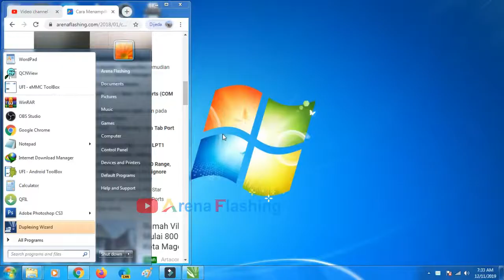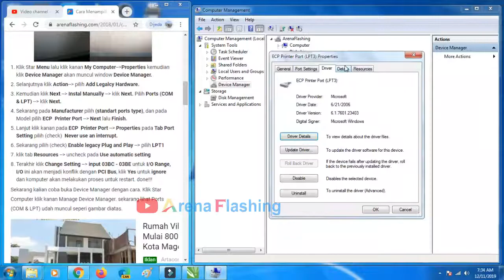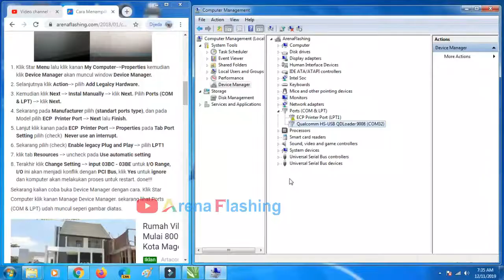Cara Menampilkan Ports COM & LPT Pada Laptop PC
Buka Device Manager dengan cara. Klik Star Computer klik kanan Manage Device Manager. sekarang lihat Ports (COM & LPT) udah muncul seperi Video diatas.